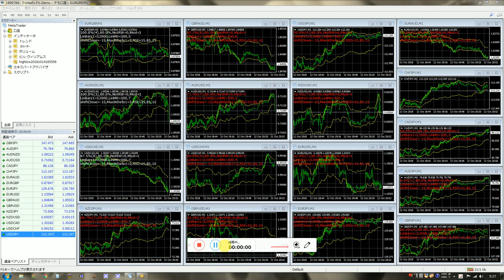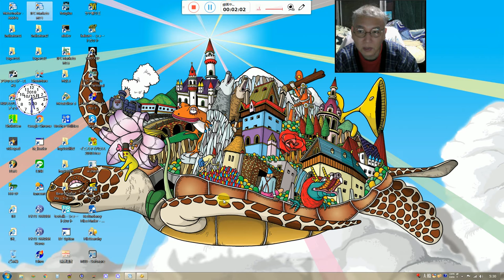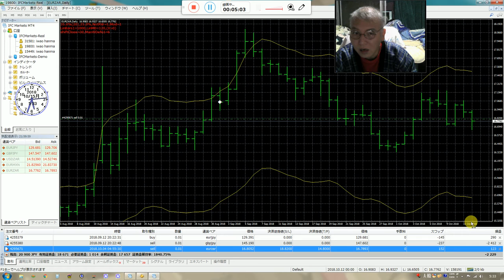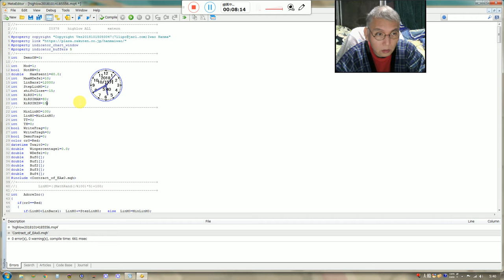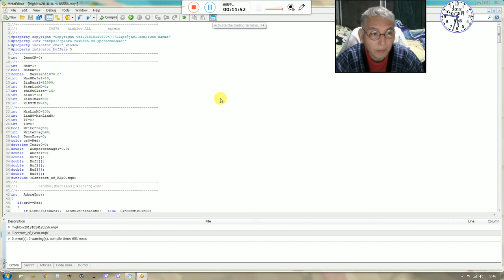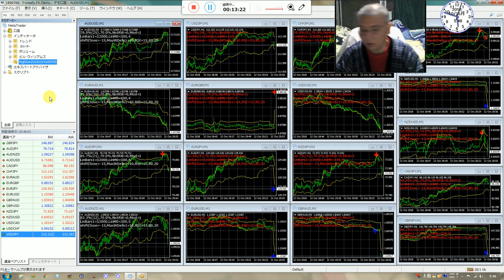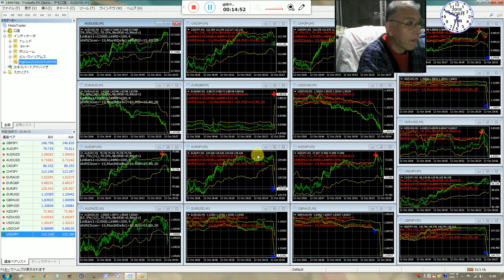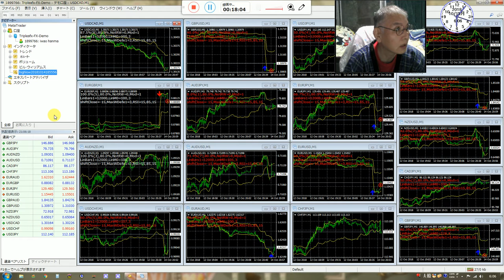バイナリーオプションの戦略 2018年10月15日06時08分